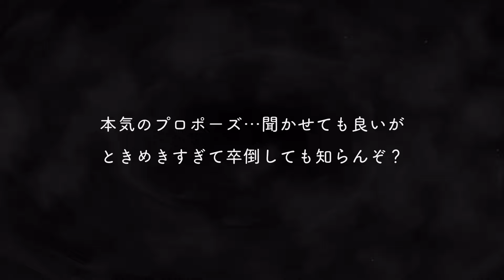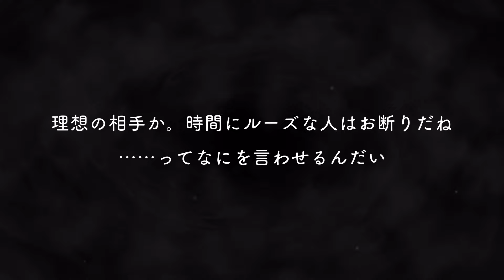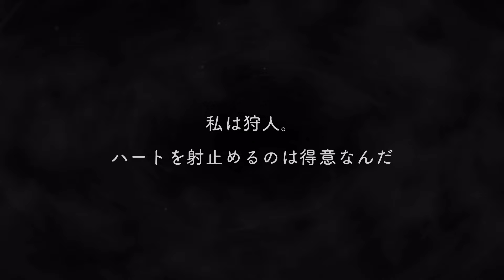【ゴスマリ】彼らの恋愛観ってそんな感じなの？！【ツイステ実況 ゴーストマリッジ なりきり花婿 エース エペル リドル ルーク】